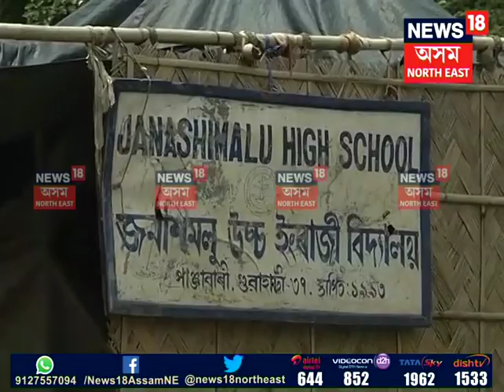People in Janasimalu protested against government’s decision